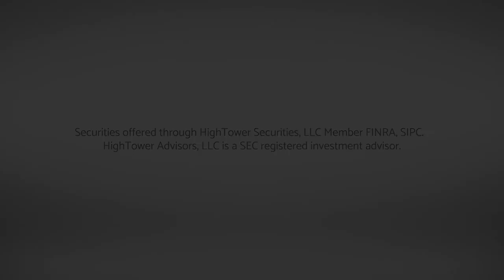David L Bahnsen On The 2008 Financial Crisis: Part Ten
The Month I Could Never Forget: A Not-So Happy Anniversary - Part Ten
Tying It All Together: What The Financial Crisis Meant And Means For You